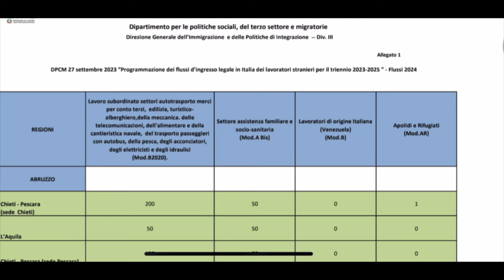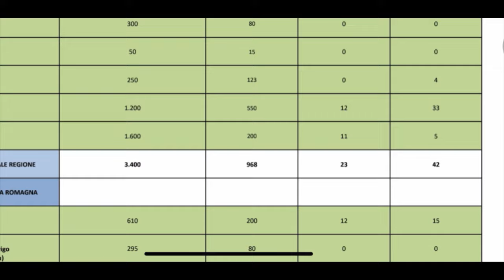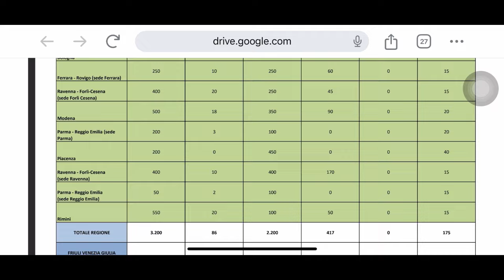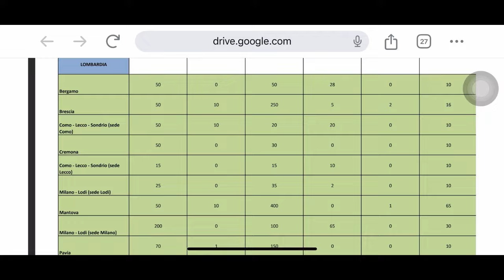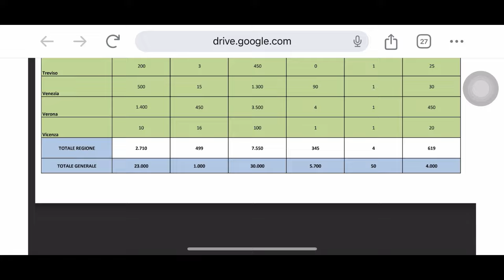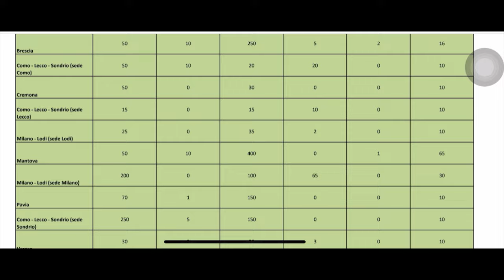Italy 9 month paper information || italy kheti de kamm da vlog